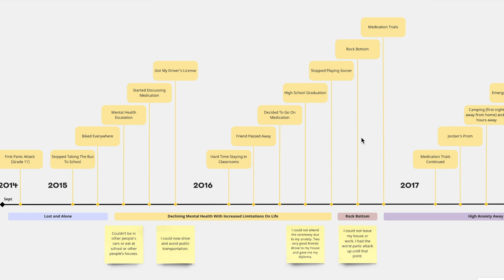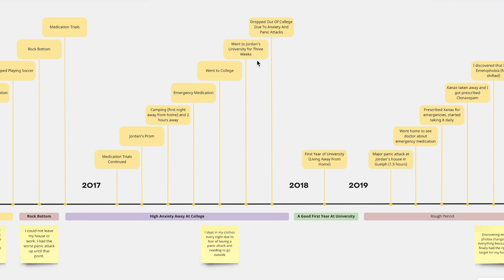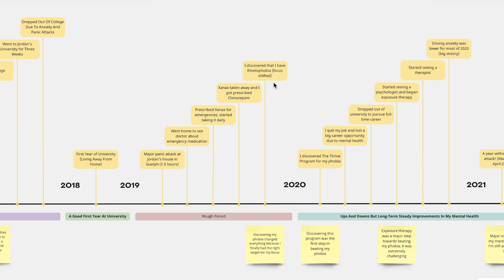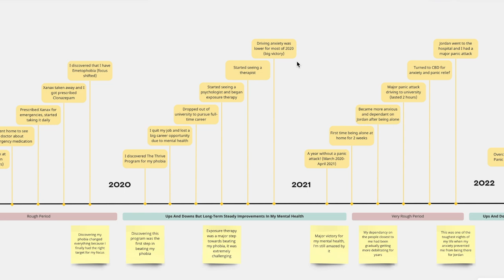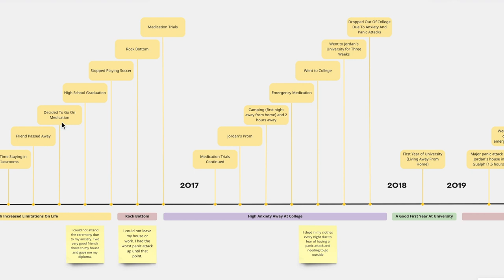My Mental Health Journey So Far!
I have had a lot of experiences with mental health over the past 8 years since my first panic attack in Grade 11. Since then, I have hit rock bottom, been through countless ups and downs, and gained skills and coping mechanisms that have helped me improve my mental health. I’ve also learned a lot about anxiety, depression, panic attacks, and the way our brains work when it comes to these mental health disorders. This video goes over the timeline of events I’ve gone through from my first panic attack to where I am today.

TIMESTAMPS
0:00 Introduction
2:26 Trigger Warnings
3:11 Timeline Overview
11:52 Recap
12:14 Sharing Our Stories
13:21 Outro
13:47 Weird Cat Stuff

ABOUT ME I'm a 23-year-old from Ontario, Canada. I’ve been struggling with multiple mental health disorders for over 8 years which affect every aspect of my daily life. Over this time I’ve experienced a lot of setbacks, victories, learned lessons, and discovered resources that help with the daily challenges of mental health. On this channel I share these experiences both by going over ones in the past and the things I experience right now in my life as I continue to work on improving my mental health.

The mental health disorders I struggle with:

- Persistent Depressive Disorder
- Obsessive Compulsive Disorder
- Emetophobia
- Panic Attacks

I also have a website where you can learn more about me as well as my blog called The Anxious Typewriter.